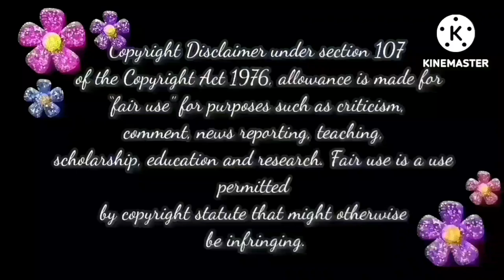ஒவெரா பண்ணாதடி ராதிகா🤨🤦‍♀️ | Baakiyalakshmi Today Episode Trolls📢📢📢